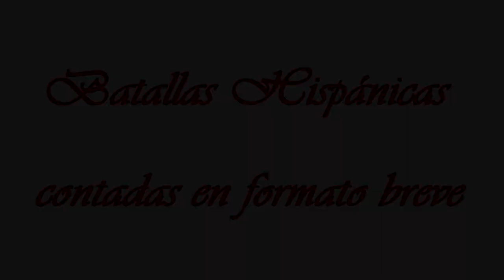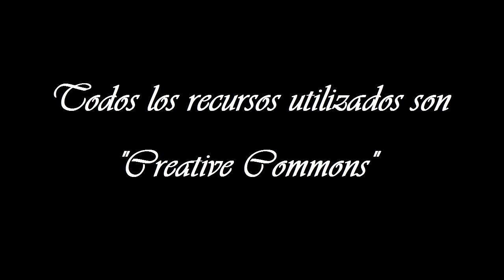LA BATALLA DE CARTAGENA DE INDIAS (Blas de Lezo) - Batallas Hispánicas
Batallas Hispánicas contadas en formato breve, en este caso sobre la batalla de Cartagena de Indias y Blas de Lezo, extraídas del libro "101 relatos cortos y microrrelatos de ficción y ficción histórica”, con la que Juan Pablo Domínguez Serrano ha GANADO, EN 2022, EL PREMIO LITERARIO -LA ISLA DE LAS LETRAS-